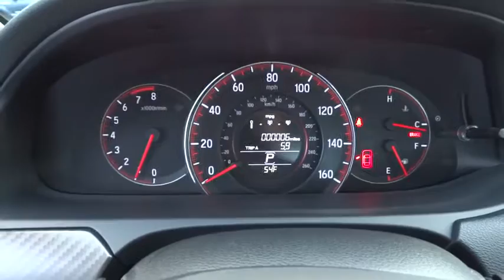2016 HONDA ACCORD SEDAN Redding, Eureka, Red Bluff, Northern California, Sacramento, CA 16H303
2016 HONDA ACCORD SEDAN
2016 HONDA ACCORD SEDAN Sport - Stock#: 16H303 - VIN#: 1HGCR2F54GA096884